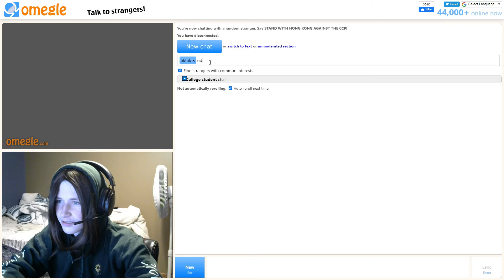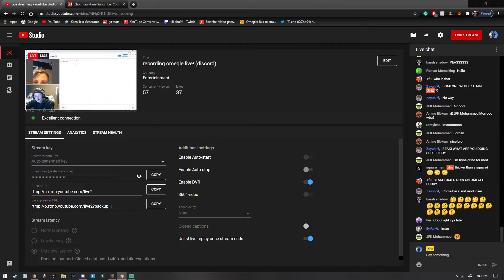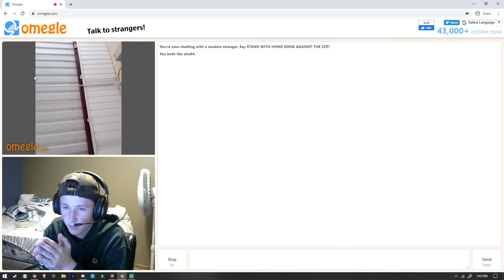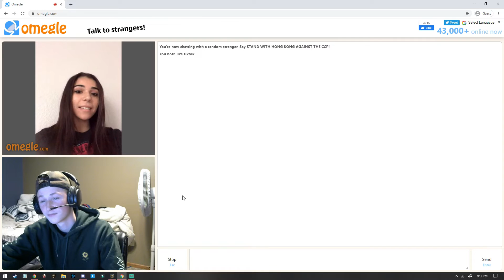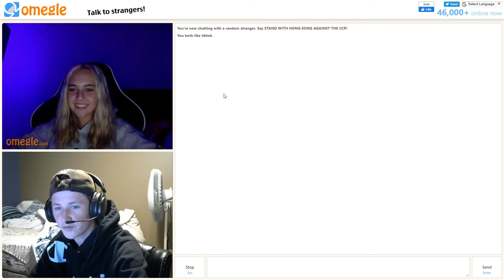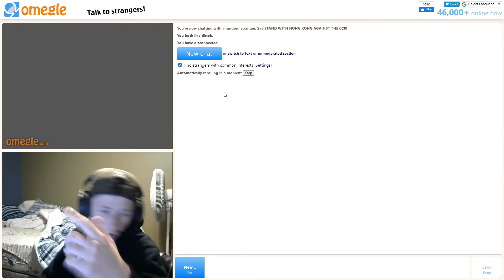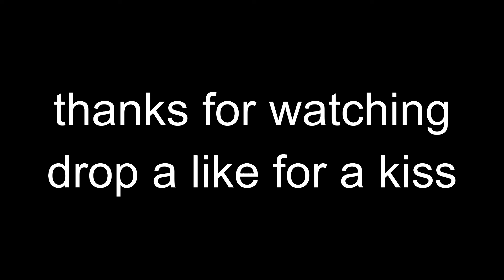I DRESSED UP as an EGIRL on OMEGLE!!